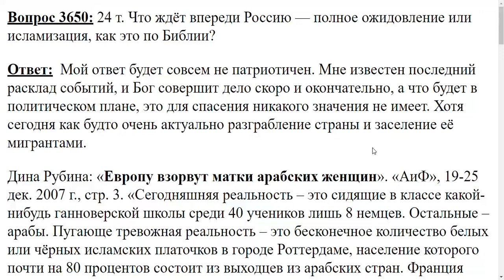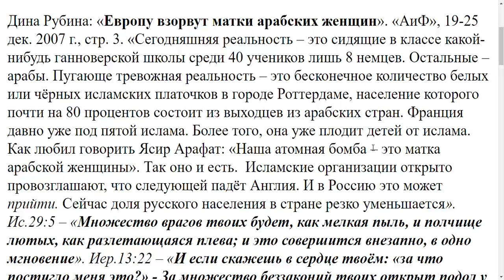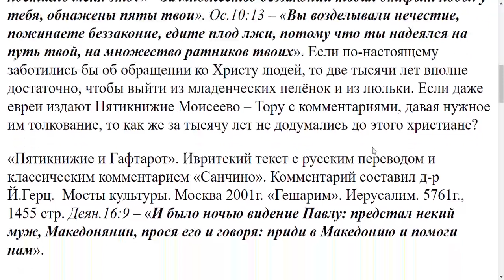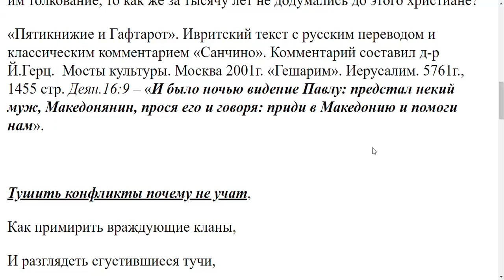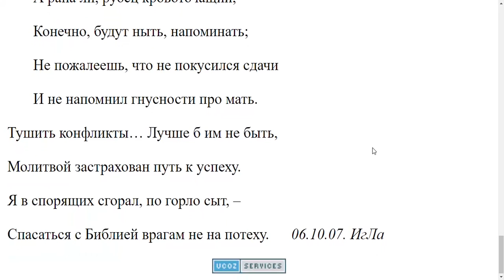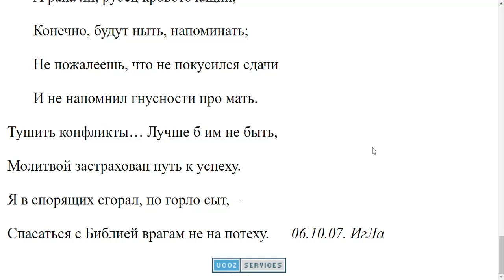3650. Что ждёт Россию, ожидовление или исламизация?